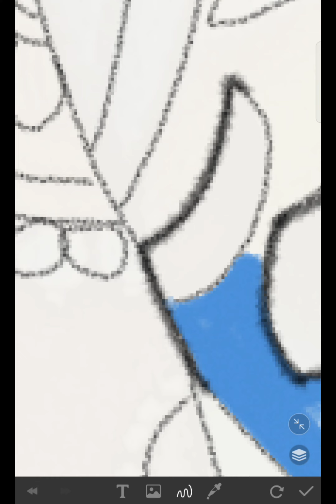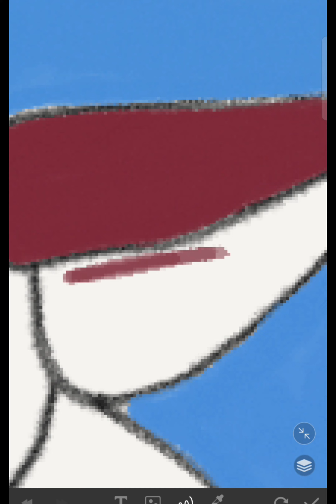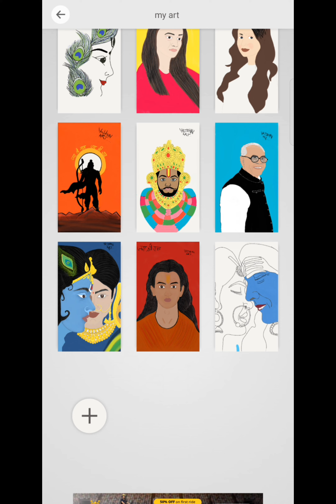🙏Shiv Parvati Digital artwork 🙏 please like share and subscribe my YouTube channel